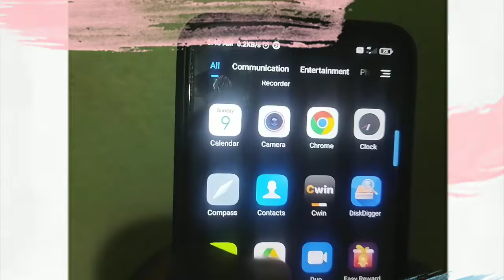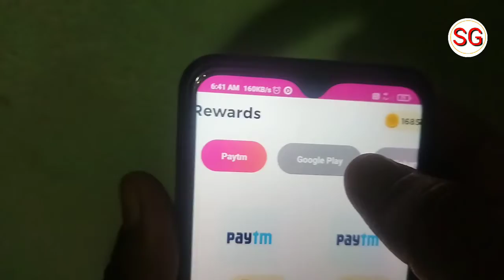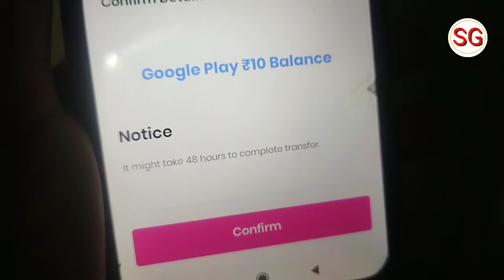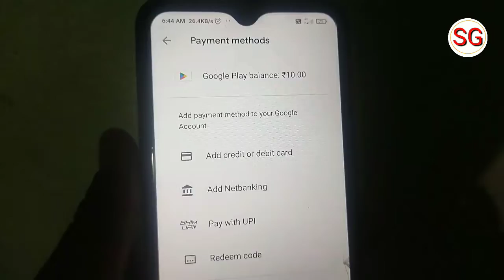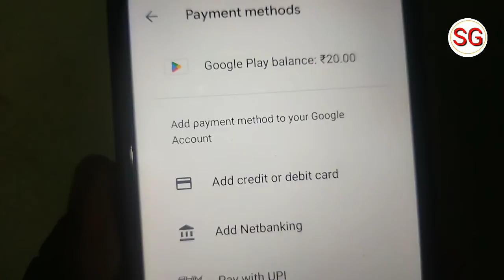M Rewards App Se Google Play Gift Card Redeem Kaise Kare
Doston aaj ki video ke madhyam se humne bataya hai ki M Rewards App se Google Play Gift Card Kaise Redeem kar sakte hai to doston video Pasand aane par video ko like Karen aur sath mein hamare channel ko subscribe Karke bell icon ko press kar len taki job ham video upload Karen aap tak notification turant pahunchta rahe 🙏

Subhash Gps